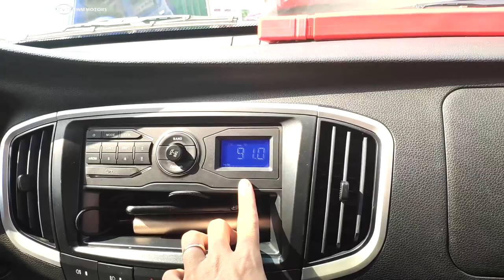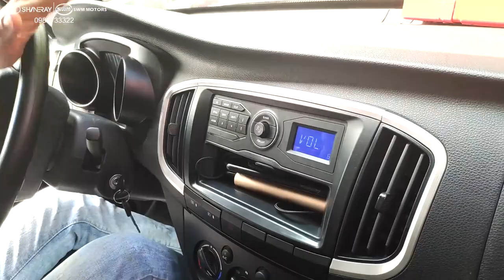Đánh Giá Xe Dongben Q20, Xe Trọng Tải Lớn Nhất Của Dongben, Dongben Q20 1900Kg - 0987733322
Showroom Mỹ Đình: Số 2 Trần Hữu Dực, Mỹ Đình, Nam Từ Liêm, HN
Showroom Long Biên: Chân Cầu Đông Trù, Long Biên, Hà Nội
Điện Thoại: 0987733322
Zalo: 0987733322